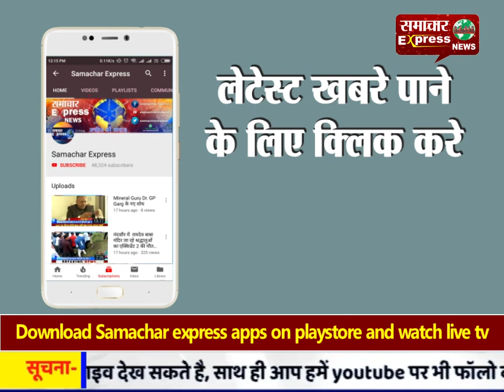देवास कलेक्टर डॉ. श्रीकांत पांडेय और SP चन्द्रशेखर सोलंकी ने ली प्रेस वार्ता